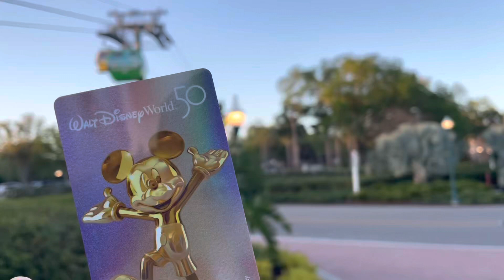EPCOT 2023 Disney Skyliner, Mickey & Guardians of the Galaxy!!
Had the best day at EPCOT! We woke up early on a cold morning in Florida…saw a turkey in the parking lot of our hotel…jumped on the Skyliner at 8:00 am and got on Ratatouille before the park opened! We were thrilled to ride the epic GUARDIANS OF THE GALAXY: COSMIC REWIND (best ride ever)! The highlight of the day was eating at the Garden Grill with the number one waiter in all of Disney, Gary, who opened the restaurant in 1982! I’ve always had a soft spot for THE LAND! ￼I love that it is still the same as it was back in the day! We finished the day ￼watching the fireworks from our hotel! ￼@XKiwi57  @disneyjr